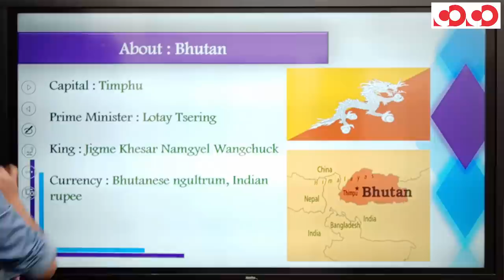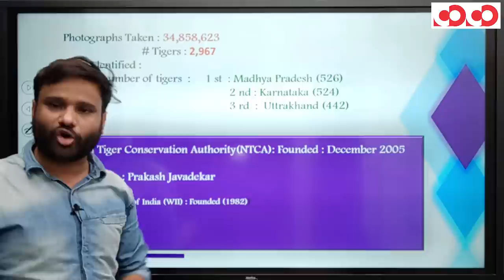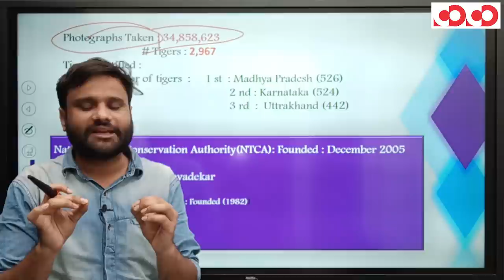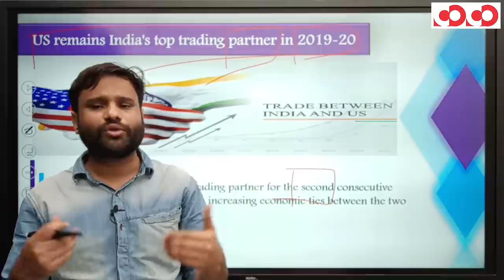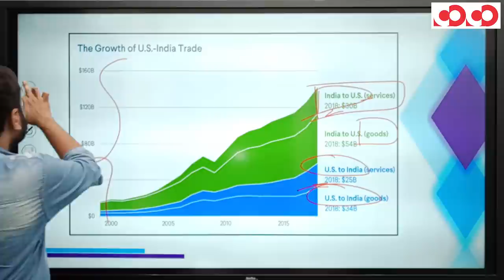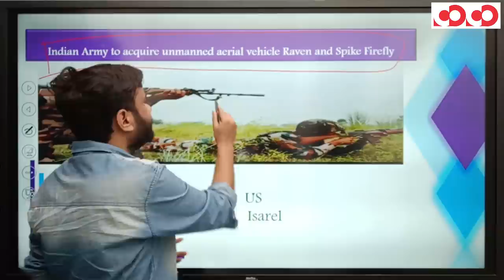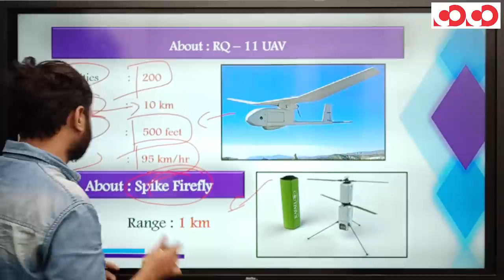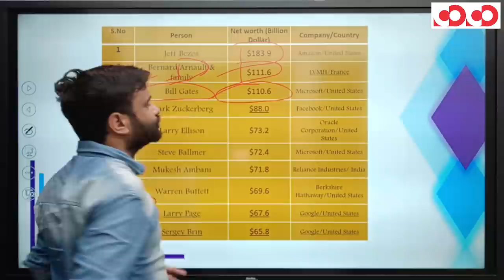चीन ने भूटान में जहां जताया था अपना अधिकार, अब वहां भारत बनायेगा सड़क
The Current Affair Show || Mon-Fri@रात 9बजे

👉  सभी महत्वपूर्ण परीक्षाओं हेतु उपयोगी ।

👉 आज का मुख्य फोकस।

👉 भारतीय सेना के लिए ‘रेवेन’ और ‘स्पाइक फायरफ्लाई’ का अधिग्रहण किया जायेगा।

👉 चीन ने भूटान में जहां जताया था अपना अधिकार, अब वहां भारत बनाएगा सड़क।

📌CGPSC MOBILE COURSE/MAINS - REGISTRATION OPEN NOW